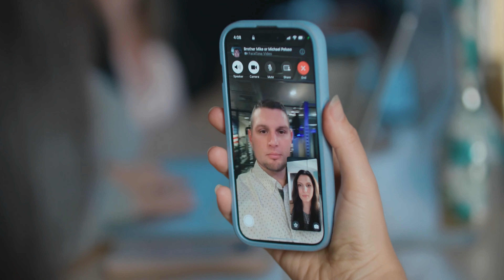A Three Summers Creative Christmas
Get your popcorn ready because the moment you've all been waiting for has arrived. Drumroll, please!

Presenting our holiday video, inspired by 'The Office,' and showing off our team, our creativity, wit, and maybe a touch of 'Gary' from last year's legendary performance. (Link for reference

So, kick back, hit play, and get ready to laugh, cry (happy tears, we promise), and soak in the holiday cheer. Happy holidays!